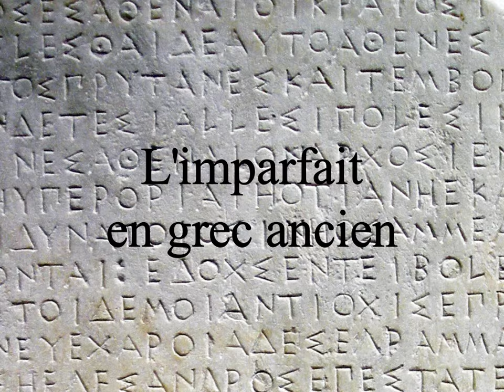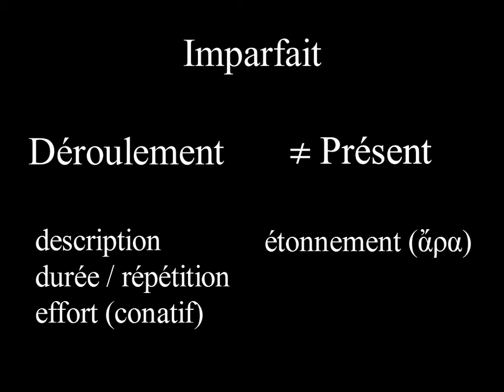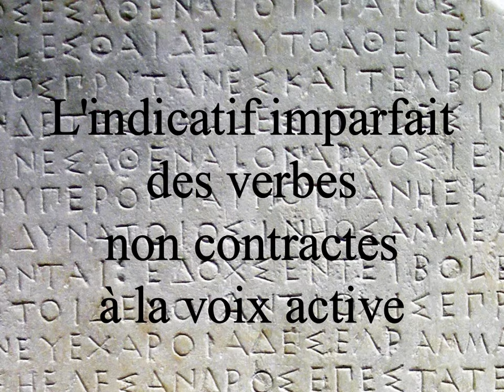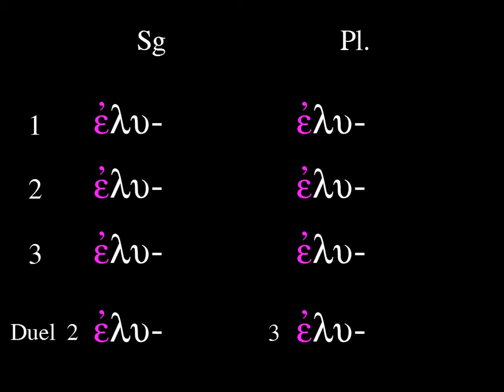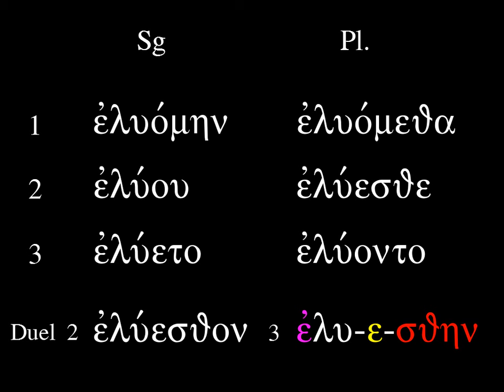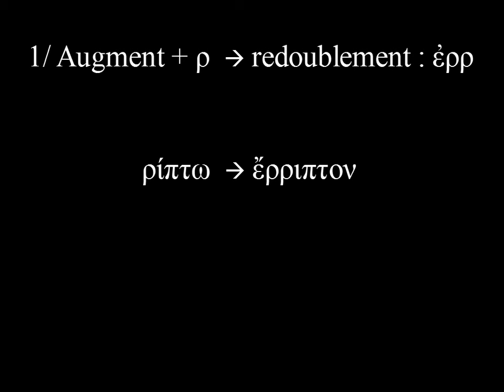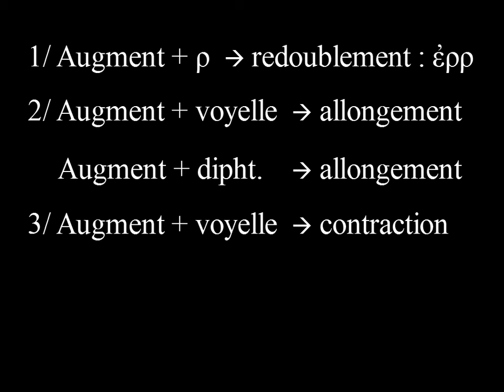L'imparfait des verbes non contractes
Petite vidéo de présentation des utilisations de l'imparfait, de la conjugaison des verbes non contractes de type λύω, et des problèmes posés par l'augment dans certains cas.